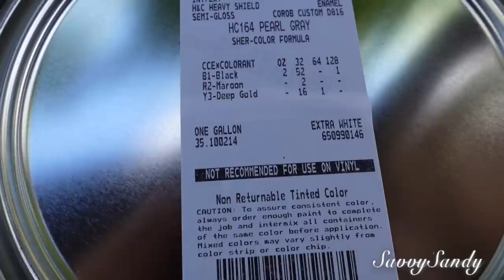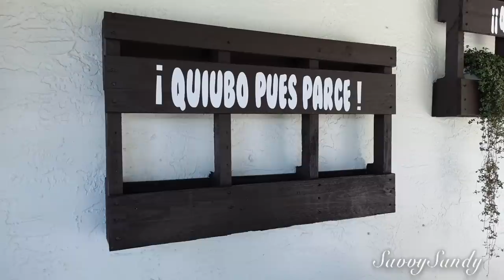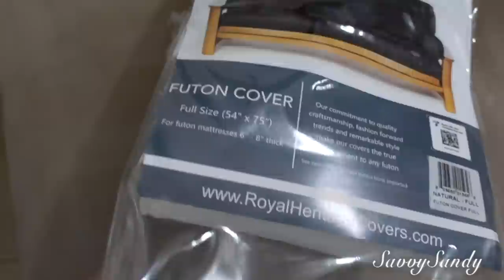COMO RENOVAR TU PATIO SIN NINGUN TIPO DE OBRA 🪴 CON PLANTAS - LUCES - REPISAS Y LINDA DECORACION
Te compartimos ideas sencillas para tu patio y que luzca mas confortable, agradable y acogedor / la terraza de mis sueños

✅Mi direccion por si quieres enviarme algo
United States